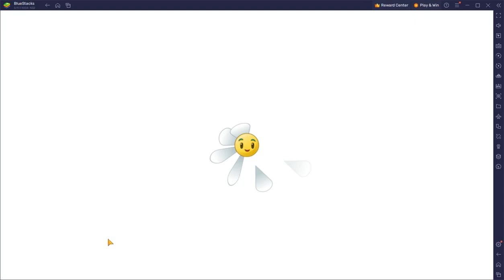I didn't realize what the gimmick was, but I still completed the level (April 23 Pinata Party)